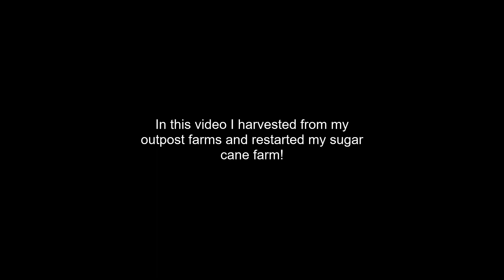Playing Minecraft - Farming! Episode Twenty-Seven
I started working on my outpost farms, eventually I plan to make pumpkin pies!

Pinterest (I keep a log of the dolls I've made here!)